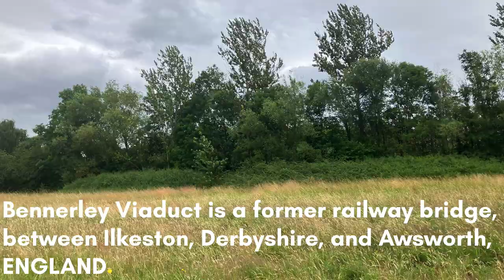Bennerley Viaduct The Iron Giant is a former railway bridge, Nottinghamshire, in central England.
This was a lovely walk along the iron Giant and Erewash canal.
Bennerley Viaduct is a former railway bridge, now a foot and cycle bridge, between Ilkeston, Derbyshire, and Awsworth, Nottinghamshire, in central England.
We Now have Superthanks if you would like to help support the cannel.
Wish list